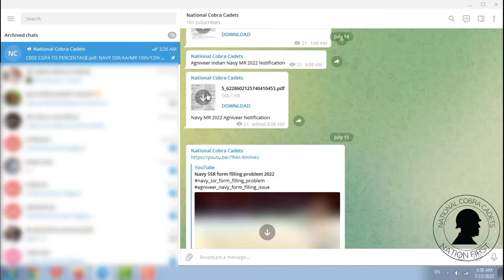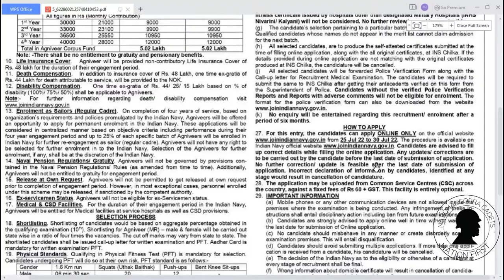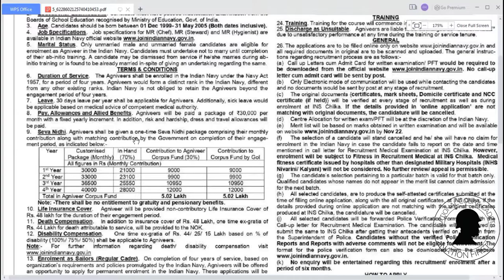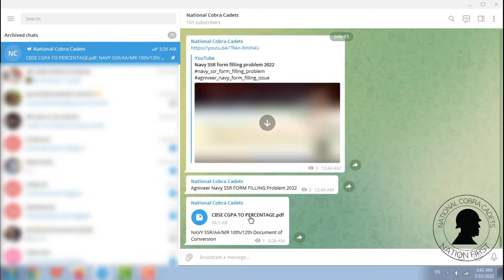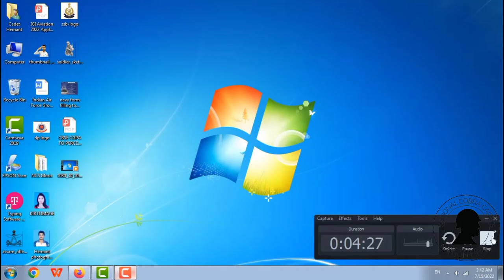NAVY MR Notification 2022 | जल अग्निवीर | नेवी MR का Notification ..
Online applications are invited from unmarried male and unmarried female candidates (who
fulfil eligibility conditions as laid down by the Government of India) for enrolment as Agniveer (MR)
for 01/2022 (Nov 22) batch. The total vacancies are 200 (including a female), will be earmarked in a state-wise manner. The eligibility criteria and broad terms and
conditions full PDF sent in telegram Channel.